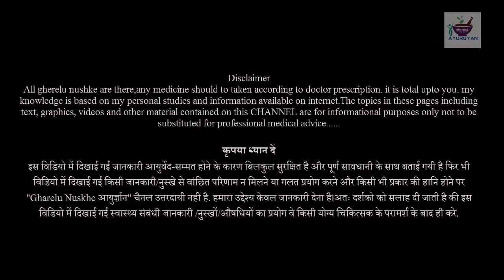अनचाहे चेहरे से बाल हटाने का नुस्खा || How to Remove Unwanted Hair || Home Remedy